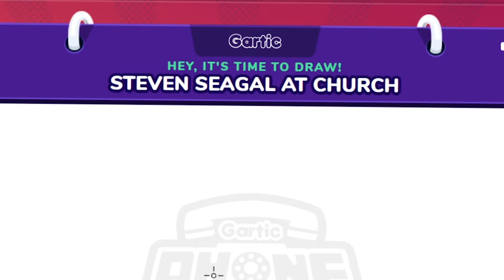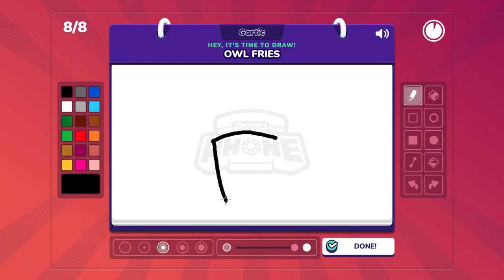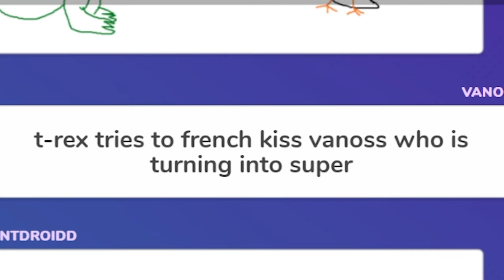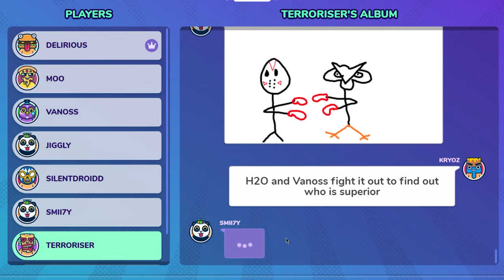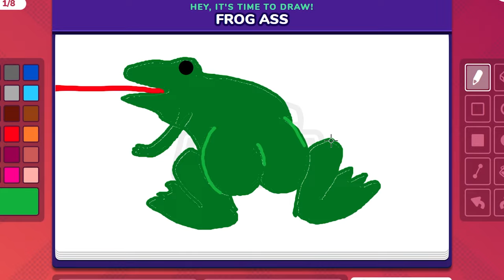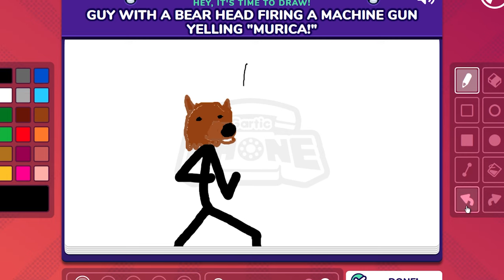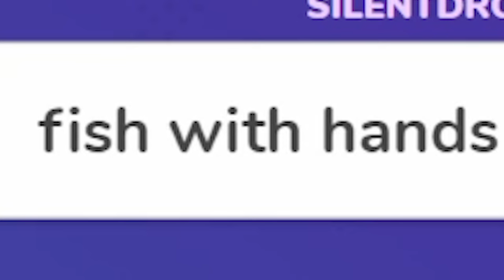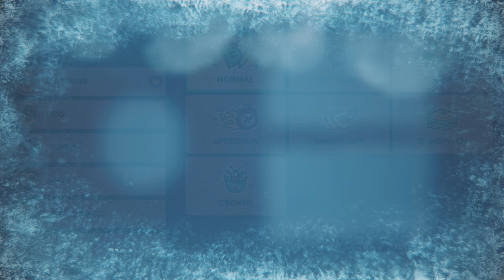The best Gartic Phone drawings you'll ever see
I think these are some of the best Gartic Phone drawings I've done so far

🎵 OUTRO MUSIC
▶ ARTIST - BBNO$